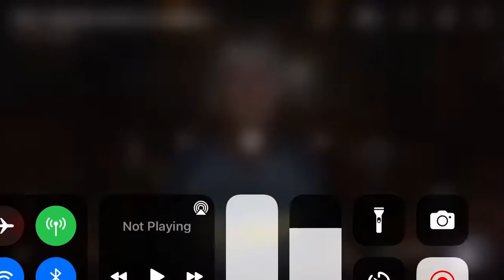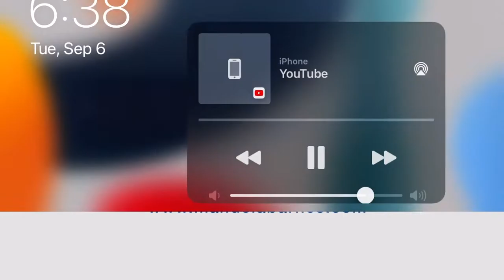Women across Wisconsin support Mandela Barnes